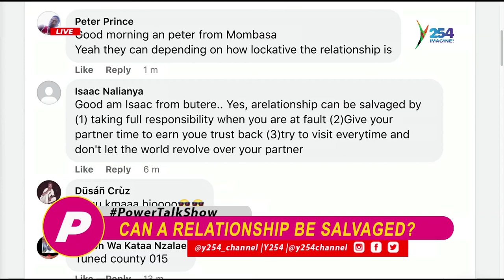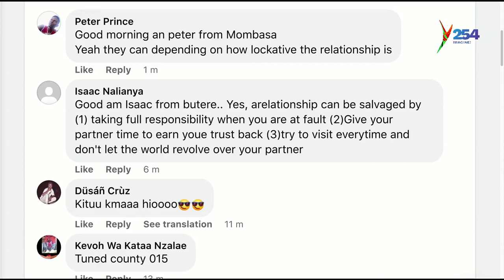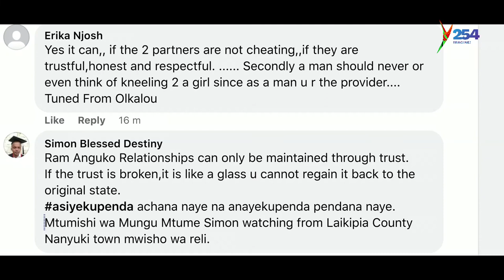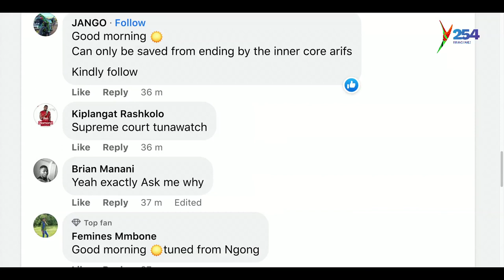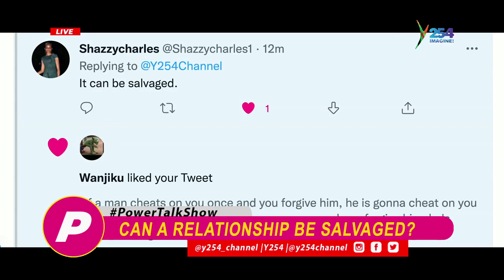Can a relationship be salvaged?